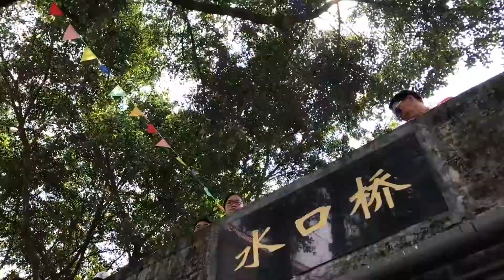Study Abroad 2017 - China Short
In June 2017, WVU Reed College of Media students completed high-profile internships in Hong Kong, mainland China and Seoul, South Korea.